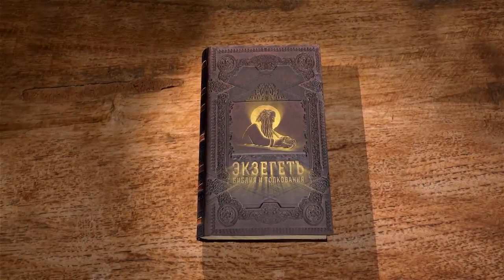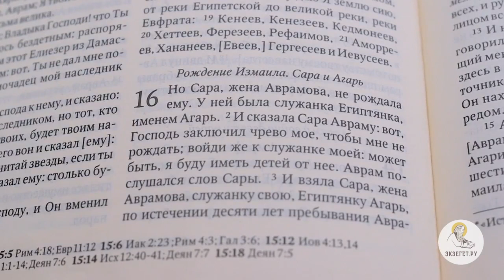Бытие. Глава 16. Сергей Худиев. Ветхий Завет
Продолжаем изучение книги Бытия вместе с православным публицистом Сергеем Худиевым на сайте Экзегет.ру.
В 16-ой главе книги рассказывается о Саре и Агари. Наложница Аврама зачинает от него по просьбе Сары, но, после зачатия, Агарь начала презирать Сару, и та попросила Аврама защитить её от обиды. Агарь сбежала от притеснений, но Ангел нашёл её, сказал вернуться к Саре и утешил пророчеством о великом будущем Измаила. Почему в древние времена Бог разрешал иметь наложниц, а в христианстве это строго запрещено? Есть ли у истории Агари и иносказательный смысл?